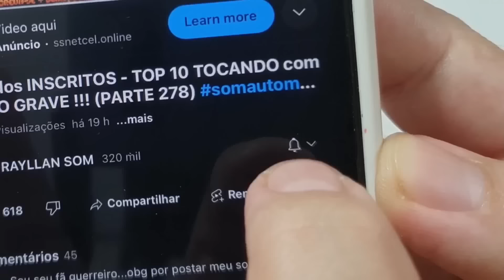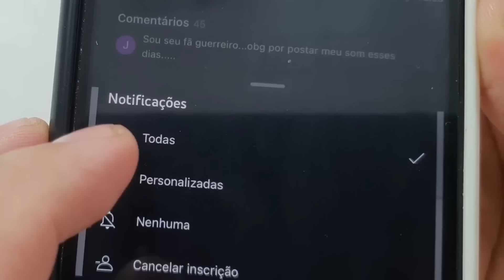🔞som dos Inscritos Raylan Som 487 som automotivo